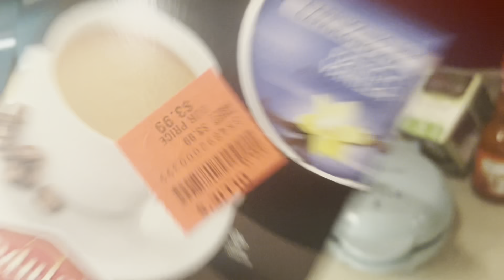Winter Night Routine || Grwm For A D Appointment || (He Is A Freak) VlogMas Day 14